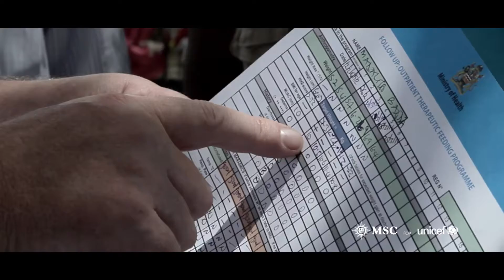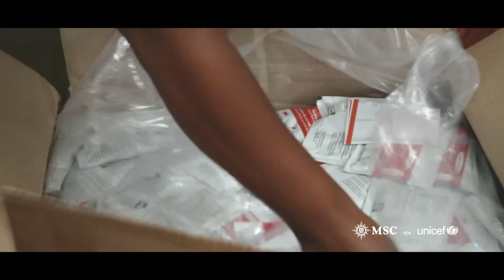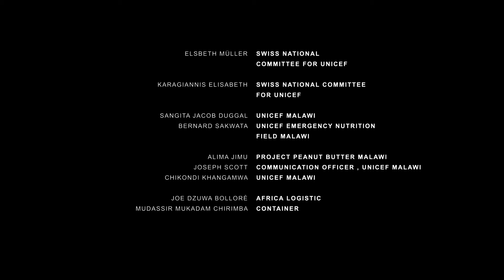UNICEF MALAWI - MSC CROCIERE